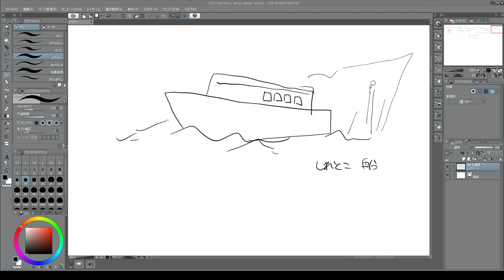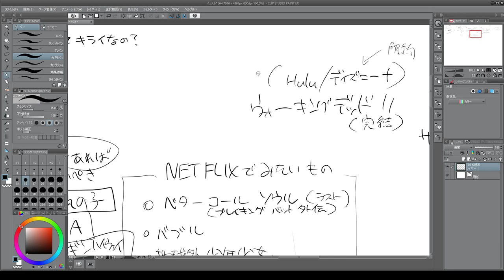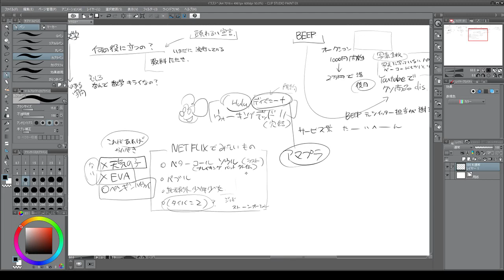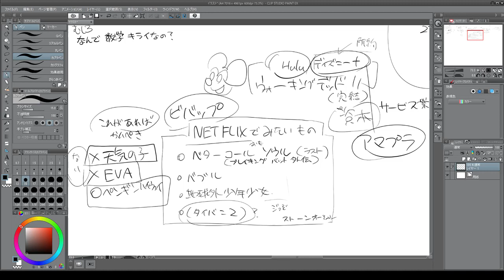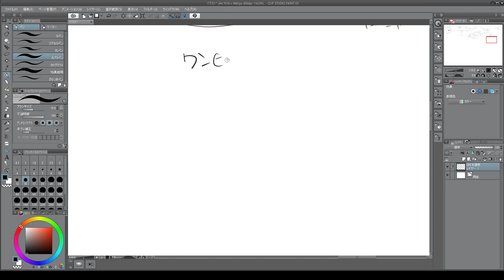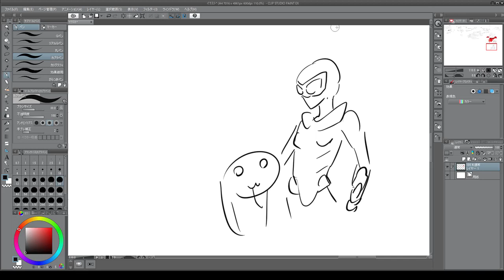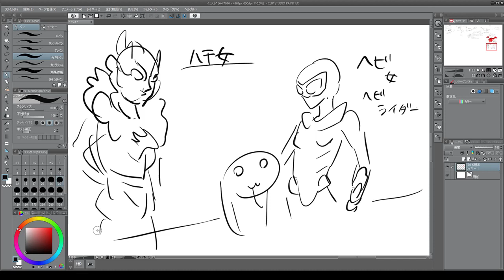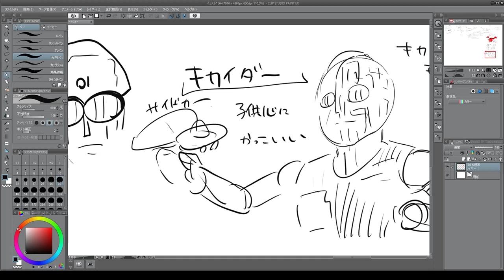船とBEEPと数学とネットフリックス 2022 04 24 11 45 34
明日は昭和天皇の話が確定かもしれない